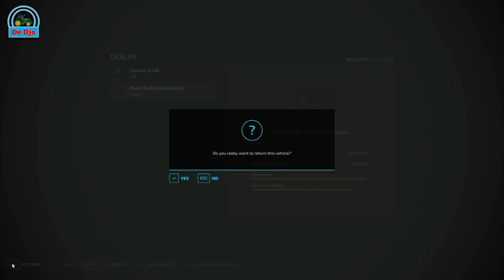FS22 Western Australia || Rolling Time || Timelapse eps. 08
Welcome back to timelapse Western Australia 08 and we hope enjoy watching to my video,

farmingsimulator22, farmingsimulator, fs22, farmsimulator22,farmsim22, farmsimulator, farmsim22gameplay,
farmingsimulator22mods, farmingsimulator2022, fs22gameplay, farmingsimulator22theFelsbrunn, letsplay, farmsim,
farmingsimulatormods, fsmods, fs22gameplay, fs22, landwirtschaftssimulator, fs22mods, farmingsimulator22mod,
fs22timelapse, fs22short, fs22shortyoutube, ls22, fs22Kingsmods, WesternAustralia, farmsim, frankenmuth, edgewater,